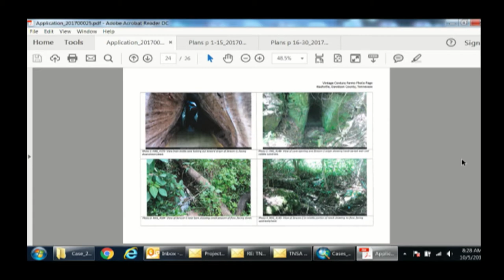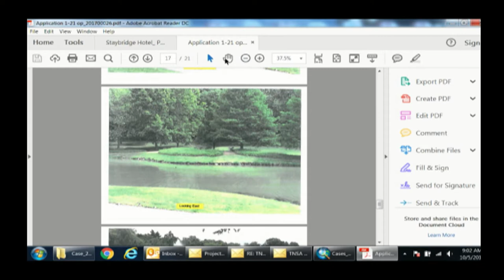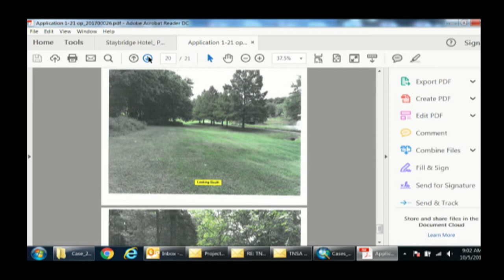10/05/17 Stormwater Management Committee